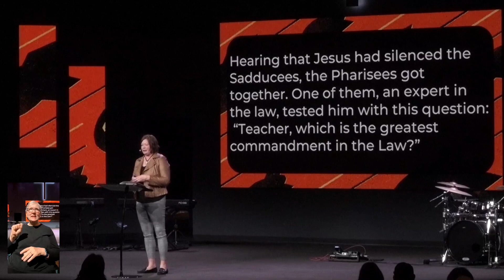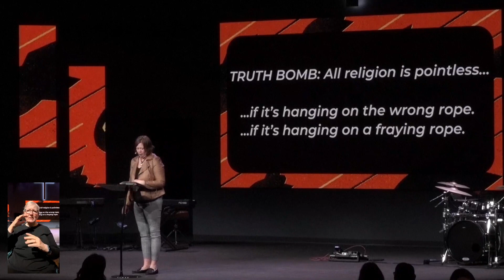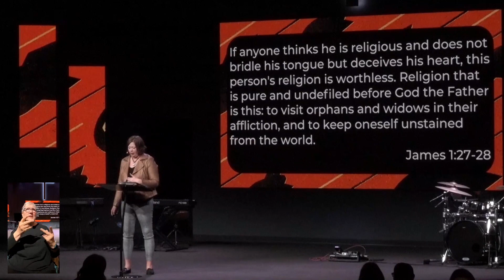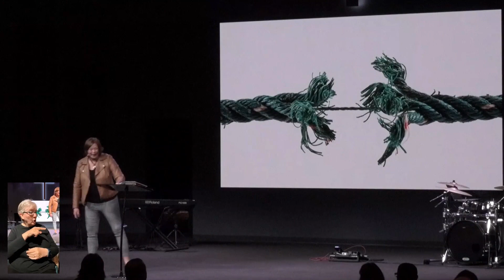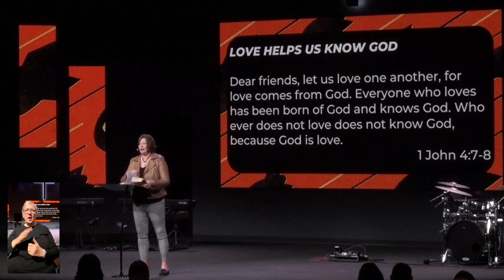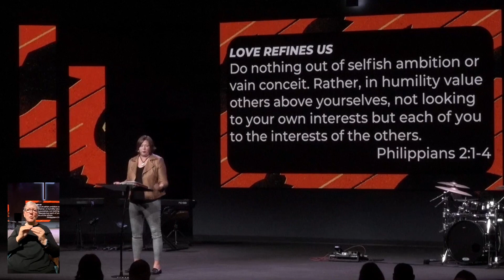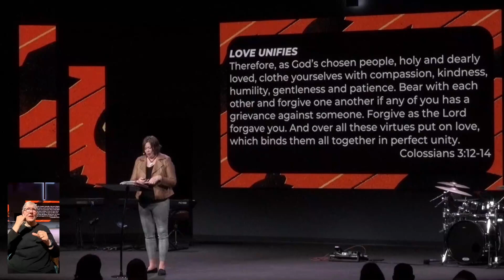All Religion is Pointless if...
In this video, Rachel Jackson talks about when religion is pointless and how to avoid having a meaningless religion.